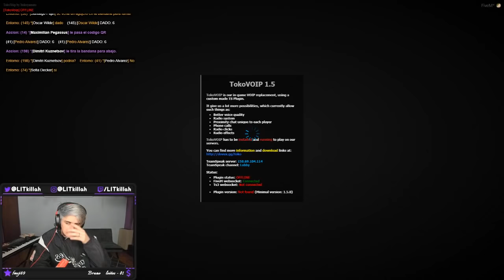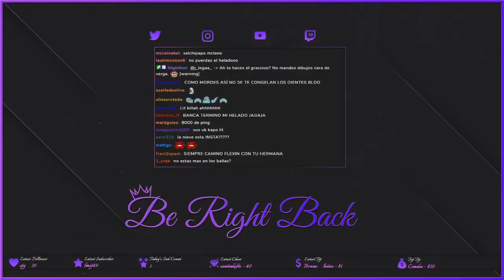LIT KILLAH SALCHI Y CHALI EN LA CITY EL ESCURRIDZO JOHNSONi | #68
ROBANDO CON CHALI Y SALCHIPAPA MCCLANE VUELVE EL ESCURRIDIZO